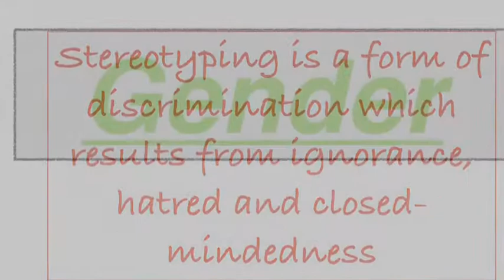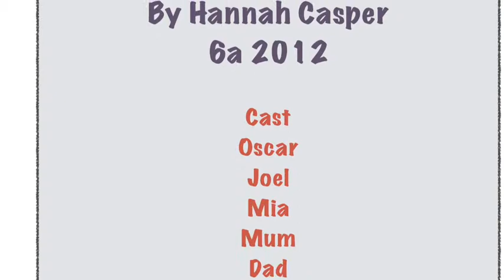discrimination through stereotyping